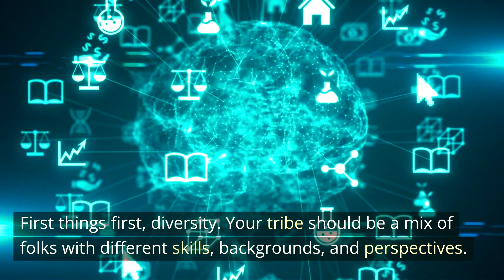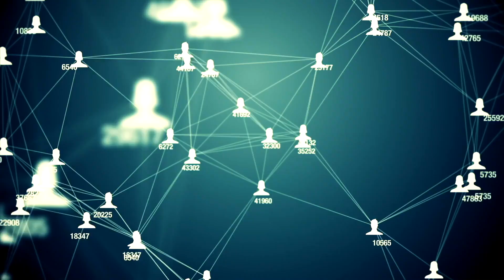"Building Your Business Tribe: Harnessing the Power of Networking"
"Welcome to 'Building Your Business Tribe: Harnessing the Power of Networking.' This video will guide you through the art of networking, teaching you how to create meaningful connections that can take your business to the next level. Understand how the right network can turn into your business tribe, championing your vision and fueling your growth. Start constructing your tribe today!"